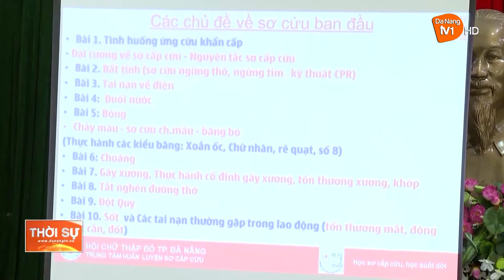LAN TỎA TINH THẦN CHỮ THẬP ĐỎ VÌ SỨC KHỎE CỘNG ĐỒNG